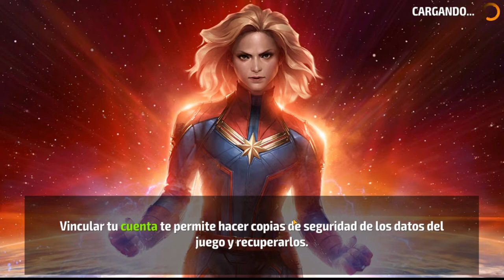Marvel Future Fight: CONQUISTA, SE RINDEN LOS CHINOS TRADICIONALES???, PVP, PVP, PVP!!!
No olvides:
✔️ Dar Like
✔️ Comentar